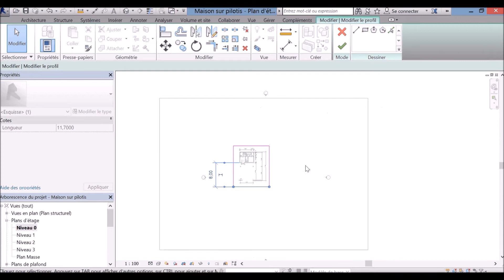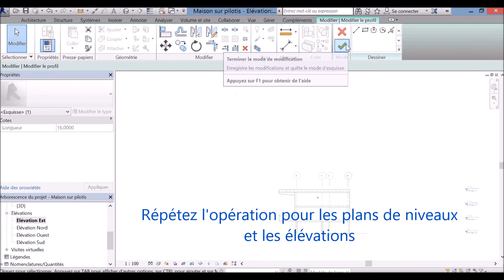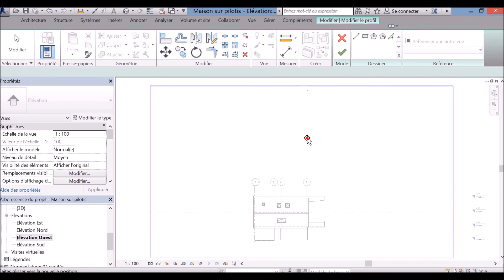REVIT- P2 1 Cadrer les vues d'un projet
Revit : cadrer les vues d'un projet